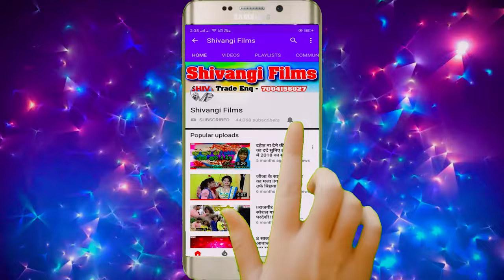viralsong | अंडी बंडी संडी रे मलबा निकल गेलौ रंडी रे Piyush_Arya & Kunal Raj | Andi Bandi Sandi Re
Video | अंडी बंडी संडी रे मलबा निकल गेलौ रंडी रे | Piyush_Arya & Kunal Raj

👉 Album :- Andi Bandi Sandi Re Nikal Gelai Malba Randi Re
👉 Song :- अंडी बंडी संडी रे मलबा निकल गेलौ रंडी रे
👉 Singer :- Piyush Arya & Kunal Raj
👉 Lyrics :- Bhushan Raja , Raja Bichhwa
👉 Recording Mixing :- Shivangi Films
👉 Video Director :- BR Bhai
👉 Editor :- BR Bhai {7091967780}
👉 Producer :- Pradeep Pradesi
👉 Publicity Design :-
👉 Label / Company :- Shivangi Films
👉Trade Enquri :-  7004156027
👉 Digital Head :-
👉 Digital Partner :-

छौड़ी छिनरिया || Golu Raj Yadav का वायरल मगही गाना || Chhaudi Chhinariya new Maghi sad Song 2024
Video | ड्राईवर भतार | Aashish Yadav का मगही हिट गाना | Driver Bhatar | New Maghi Song 2024
Video | रानी गे अभी हाउ जवानी चढ़ल | Aashish Yadav | Rani Ge Abhi Hau Jawani | Maghi Song 2024
Video | देवर छोटका | Aashish Yadav का हिट होली गीत | Devar Chhotka | New Maghi Jhumta Holi Song
Video | फिर से पलट गेलन कुर्सी कुमार भडुआ | Omprakash_Akela | Neha Pathak | Magahi Song 2024
Dj_Star_Kundan_Raj & Sonam_Yadav का सबसे हिट Holi_Song Dhodhi Me Rangwa Dalba Ta Kesh Karbo Thana
होलीया मे पलटू चाचा पलट गेल्हो जी | Raushan Rohi का होली गीत | Nitish_Kumar | New Holi Song 2024
छौड़ी छिनरिया || Golu Raj Yadav का वायरल मगही गाना 2024 || Chhaudi Chhinariya
Video - लईटवा बारबो भूक भुक रे छौडा - Ashish Yadav & Khushi Kakkar का एक और बवाल गाना | Maghi Song
देहाती हीरो लागो गे मईया | Rahul Rawani का नया सुपरहिट गाना | New Maghi Song 2024
ख़ुशी कक्कर | तू लाख छुपाइबे प्यार बाकी | Khushi Kakkar का एक और सुपरहिट गाना | Maghi Song 2024
VIDEO || सोनवा रे फोनमा बंद तोर बतावा हउ || Sonam_Yadav का नया धमाका || Sonwa Re Phonwa Band Hau
Video RJD_Song Special 2024 लालू यादव डरलौ न तेजस्वी न डरतौ गे | Om Prakash Akela | Neha Pathak
Andi Bandi Sandi Re Nikal Gelai Malba Randi Re
# Nikal Gelai Malba Randi Re
Andi Bandi Sandi Re
maghi_song_Andi Bandi Sandi Re
अंडी बंडी संडी रे मलबा निकल गेलौ रंडी रे
shivangi films Andi Bandi Sandi Re Nikal Gelai Malba Randi Re
अंडी बंडी संडी रे मलबा रंडी रे
अंडी बंडी संडी रे मलबा निकल गेलौ रंडी रे_सैड_सांग
Andi Bandi Sandi Re Nikal Gelai Malba Randi Re piyush arya kunal raj
Andi Bandi Sandi Re Nikal Gelai Malba Randi Re kunal raj
Andi Bandi Sandi Re Nikal Gelai Malba Randi Re piyush arya
sonwa ge phonama
Andi Bandi Sandi Re Nikal Gelai Malba Randi Re video song
Andi Bandi Sandi Re Nikal Gelai Malba Randi Re new video song
Andi Bandi Sandi Re Nikal Gelai Malba Randi Re viral video